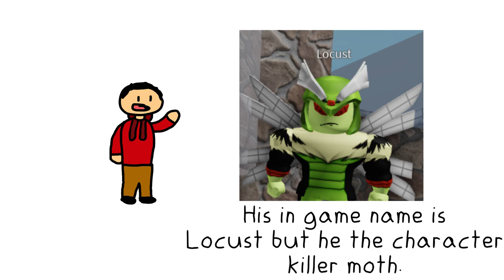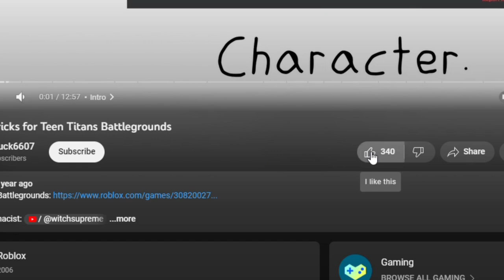Killer Moth in Teen Titans Battlegrounds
Sorry for the late upload but at least I got a video out.